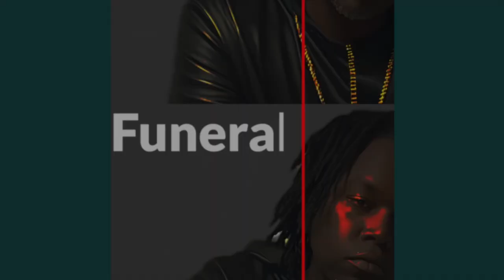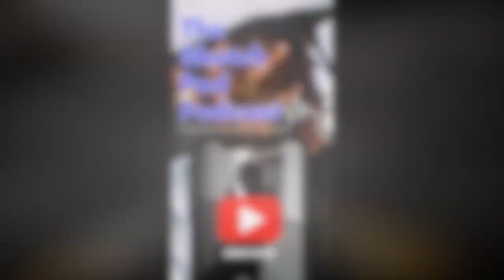Why black peoples consistently vote for democrats…? Our take…